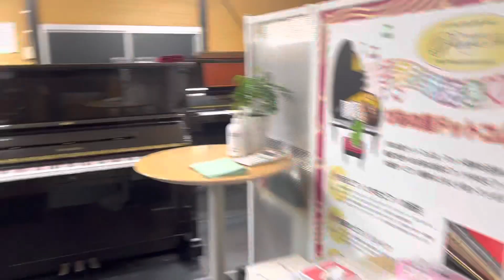真夜中のぴあの屋ドットコム 2023.5.10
ぴあの屋ドットコム株式会社

【ピアノリスト】 ネット動画でピアノ選びができます

今、中古ピアノが大人気。ヤマハピアノ 、カワイピアノ、ディアパソンピアノ以外にも新品ではエンシュウピアノ（遠州楽器制作）やウェンドル&ラングなど人気ピアノがたくさんあります。

〈社員全員がピアノ調律師の会社です〉